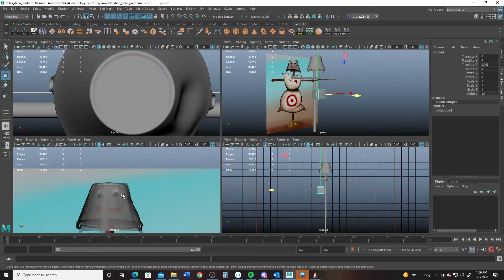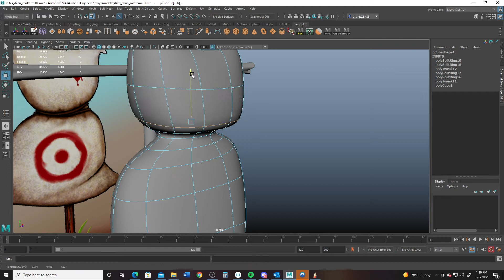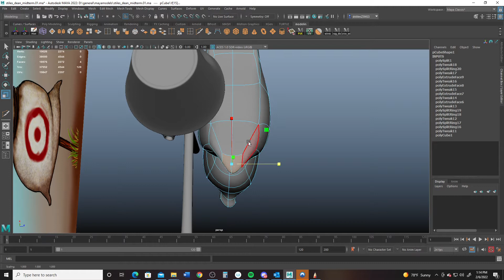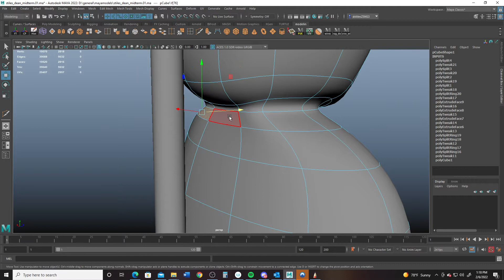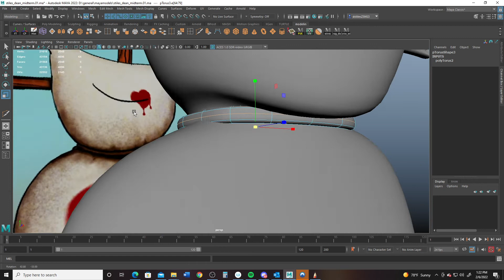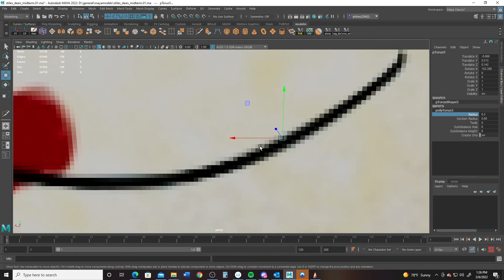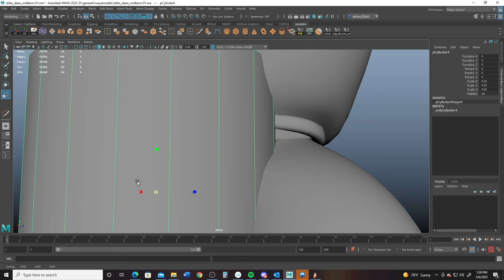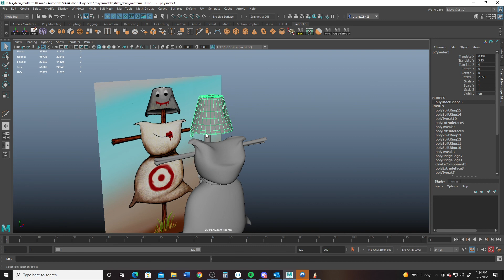Training Dummy Midterm part3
In this video I finish modeling the Training Dummy.